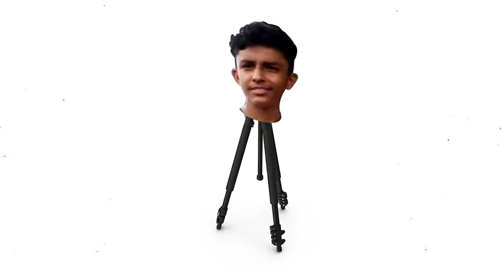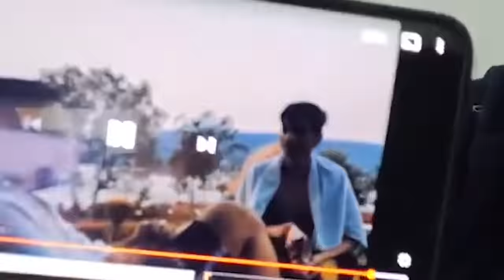The Ultimate Roast within S8ul House | Highlights | 8bit Goldy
These Boys are Love

Specifications and Features:

Gaming Pc specifications:
Processor : Intel i9 10900k
Motherboard : Gigabyte Z490 Aorus Master
GPU : Gigabyte Nvidia RTX 3080 Gaming OC - 10 GB
CPU Cooler : Corsair Hydro Series H115i RGB Platinum Liquid CPU Cooler
RAM : Corsair Dominator Platinum 8x4 = 32 GB Ram
NVMe - Gigabyte Ssd 1 Tb
HDD : 2TB Seagate
PSU: Gigabyte Aorus GA-AP850 Gold SMPS
Cabinet : NZXT 510i ( Fully Customised in Gold Chrome and Black Cermaics )

Peripherals:
Monitor : Asus ROG Strix XG248Q 244hz
Capture Card : Avermedia Live Gamer 4k
Keyboard : Corsair K95 Platinum
Mouse : Razer Basilisk Ultimate Wireless
Headphone : Logitech Pro X Wireless Shroud Edition
Microphone: Rode NT USB Condenser with Rode Studio Boom Baam Arm Stand
Mouse pad  - Razer Goliathus extended chroma

Streaming Pc Specifications
Processor : Intel i7-10700k
Motherboard : MSI Z490 Tomahawk
Ram : Corsair 32 GB 3000 MHz
GPU : MSI Nvidia RTX 2070 Super Ventus
CPU Cooler : NZXT x63 Kraken
Cabinet : H500 Iron Grey
HDD : Seagate 1 TB Sata
NVMe : 500 GB SSD
PSU : Antex Heg 1000 extreme Gold

Peripherals
Monitor:
Mouse : Logitech G502 Wireless
Keyboard : Razer Huntsman Mini
Heaphones : HyperX Cloud II